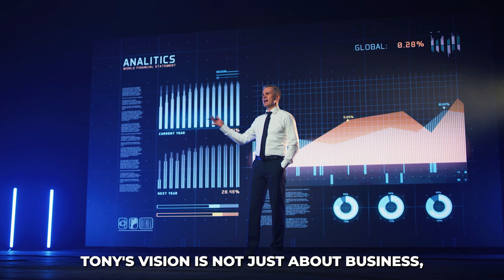About Tony Taylor, Owner & Expert Car Shipping Author at A-1 Auto Transport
Tony Taylor, the driving force behind A-1 Auto Transport, embarked on his journey with a vision to revolutionize the auto transport industry. Over two decades, he has cultivated A-1 Auto Transport into one of the largest global companies of its kind, marked by its wide-reaching presence across major U.S. cities and international locations. Tony's leadership style, characterized by hands-on involvement and a wealth of practical expertise, has propelled the company to achieve unparalleled success in vehicle logistics, customer service, and business strategy.

Recognizing the significance of technology while valuing human interaction, Tony has successfully integrated modern tech solutions with a personal touch, cementing A-1 Auto Transport as a model of excellence. Beyond his expertise in transport logistics, Tony possesses a profound understanding of regulatory intricacies, contract negotiations, cost management, and logistics planning. His mentorship philosophy, focused on imparting crucial life skills alongside industry knowledge, has fostered a culture of continuous learning and growth within the company.

Driven by an unyielding commitment to surpass industry standards, Tony's enduring ambition for A-1 Auto Transport continues to pave the way for future innovations and enhancements. As a reliable partner in the auto transport industry, Tony Taylor and A-1 Auto Transport exemplify the power of dedicated service and extensive experience, consistently delivering beyond expectations. For unparalleled service and trust, A-1 Auto Transport remains just a call away.